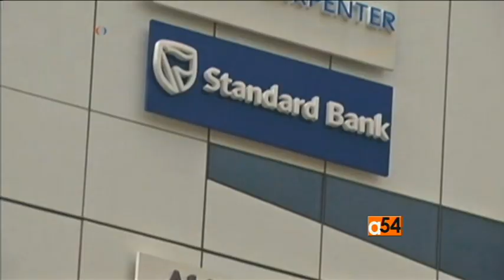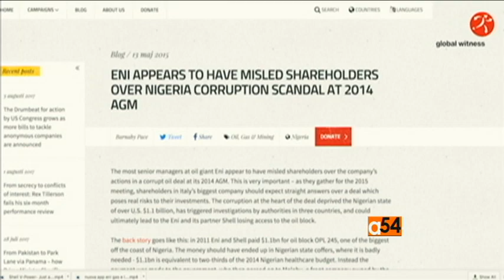Nigeria: "Dirty Oil"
A former Nigerian oil minister, Diezani Alison-Madueke is facing charges in several countries, accused of using her office to amass a fortune from bribery.  VOA Senior Analyst Jeffrey Young details the scope of her alleged international criminal enterprise